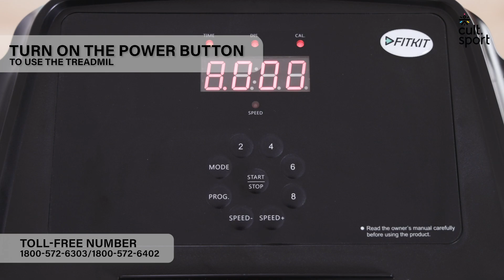cult.sport How to Install FT98CM Treadmill.